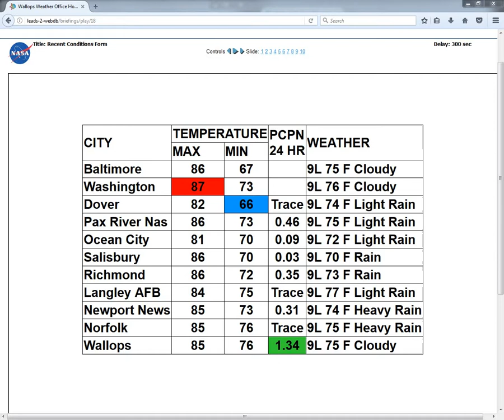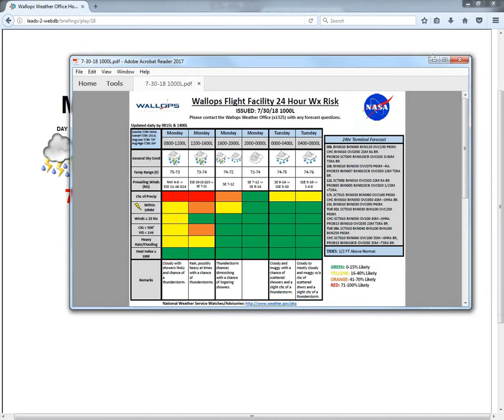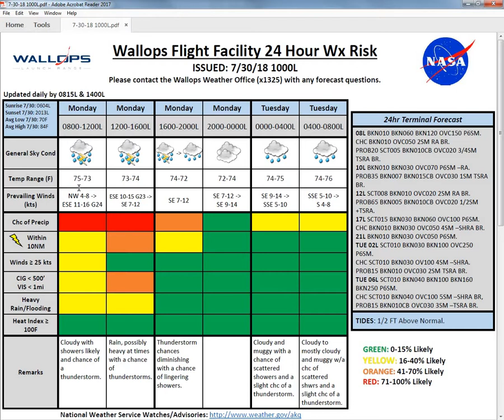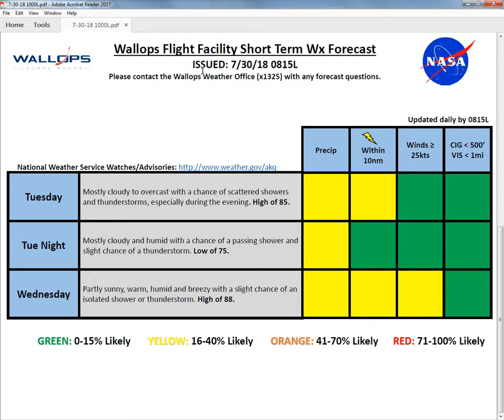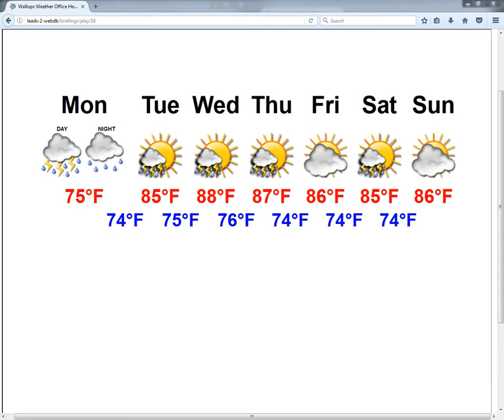7 30 18 1000L